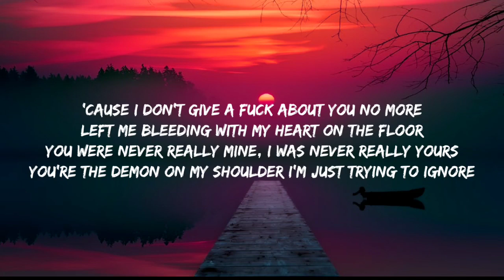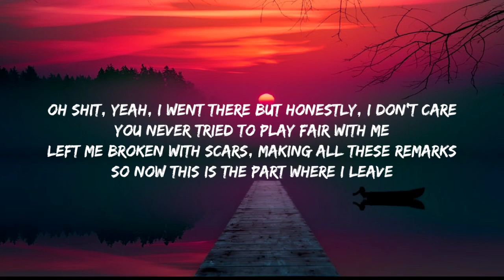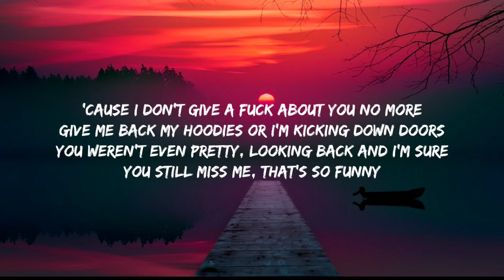BoyWithUke ft. blackbear - IDGAF (Lyrics)